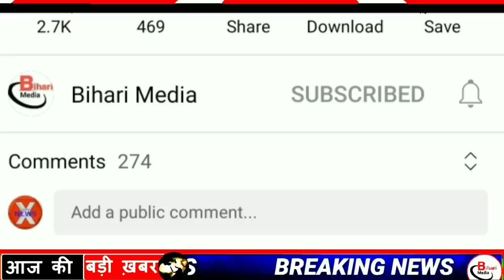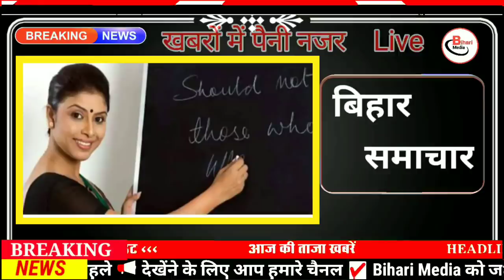Today 08 October bihar news|bihar news,bihar ka news|Gaya news,bhagalpur news|bihari news